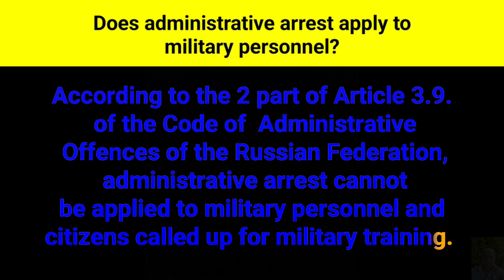Does administrative arrest apply to military personnel?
According to the second part of article three, dot, nine, of the Code of Administrative Offences of the Russian Federation, administrative arrest cannot be applied to military personnel and citizens called up for military training.